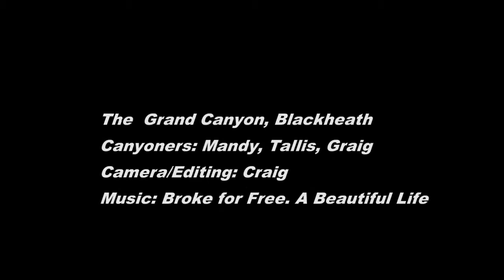Grand Canyon, Blackheath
A Trip through the Grand Canyon with Mandy and Tal

Not "The Grand Canyon", the Grand Canyon Blue Mountains Australia